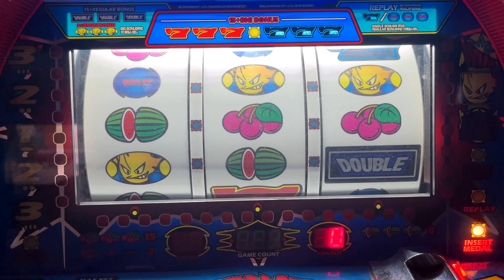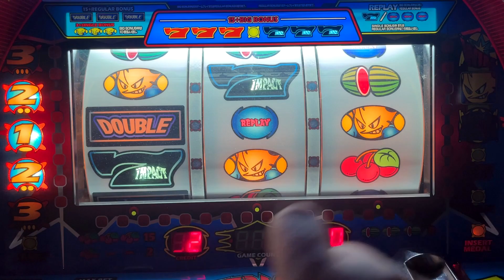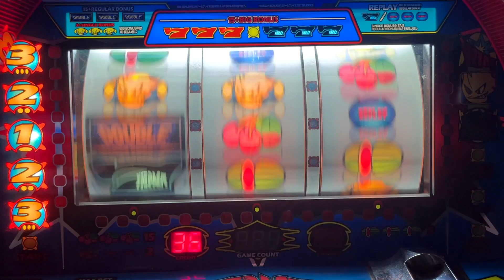DGF2099 Plays Pachislo-183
Setting: 3
Game Mode: 15 Play Challenge
Tokens: 45
Bonus Goal: 60 Tokens